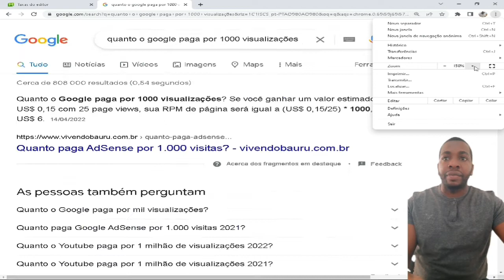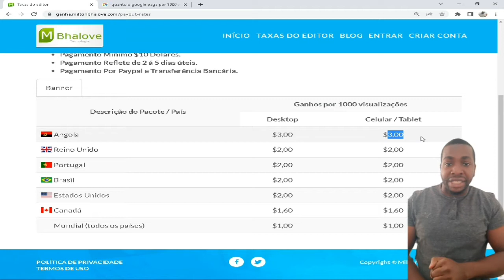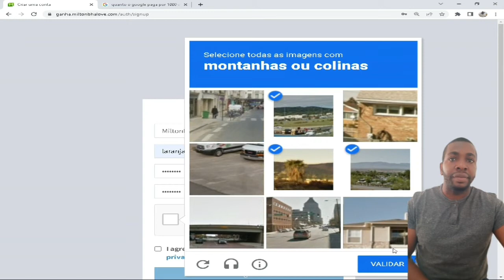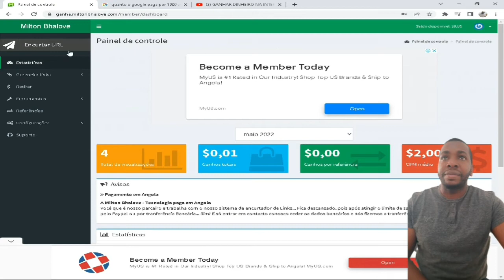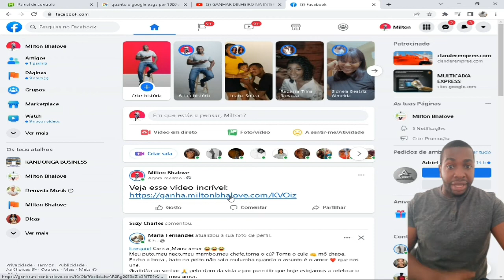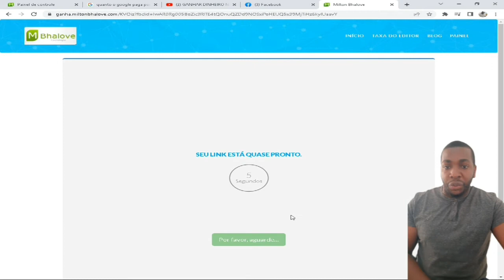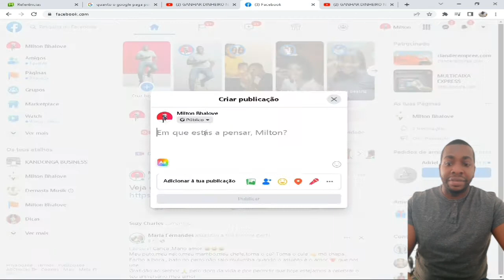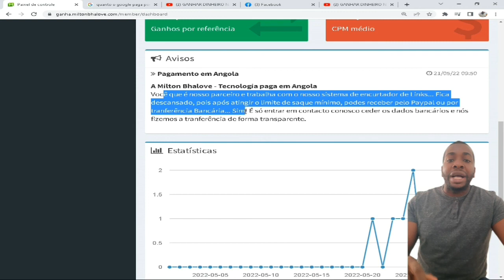GANHE DINHEIRO NA INTERNET EM ANGOLA EM DÓLAR OU KWANZAS COM ESSE SITE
Em Angola já existem muitos sites, mas na sua maioria não oferecem formas de ganhos para utilizadores da internet, sendo que esta é uma questão compreensível. Entretanto, o mercado digital em Angola vai crescendo e com isto vão surgindo novas ideias. Antes de começares a procurar por um site para ganhar dinheiro na Interne em Angola, conheça a Milton Bhalove.

Qualquer pessoa pode se tornar editor de conteúdo, criando seu próprio link e começar a ganhar.